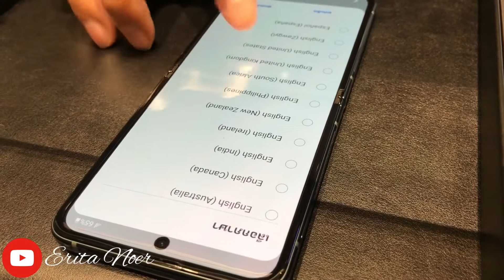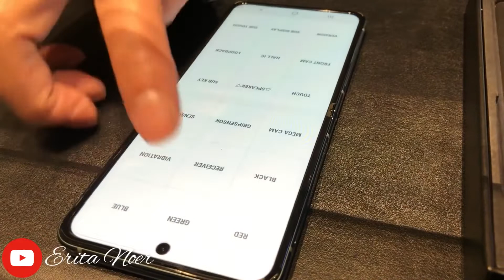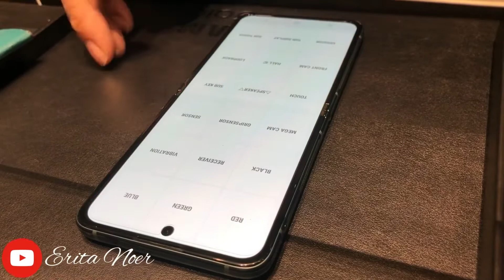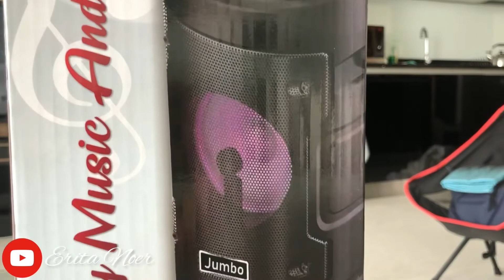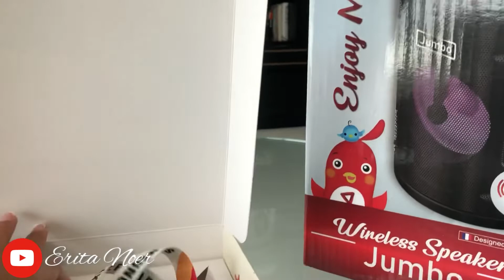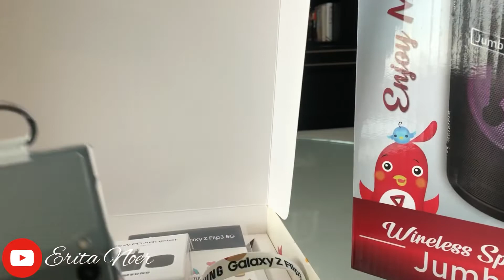Unboxing Dan Review Hp Samsung Galaxy Z Flip3 5G || Tahun Baru Hp Baru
Hello assalamualaikum sahabat Rita’s fun channel. untuk video kali ini saya mau review dan cerita drama pembelian Hp baru Samsung Galaxy Z Flip3 ya.. intinya susah bagi kita yang sering tersandung miss komunikasi apa lagi kalo kita tidak tinggal di negara sendiri.. tapi ya itulah suka dukanya hidup di negara orang ya. intinya harus bersyukur saja biar bisa menikmati apapun itu. makasih untuk yang sudah menonton ya sekali lagi saya ucapakan selamat tahun baru 2022 semoga kita semua sehat selalu dan dalam lindungannya @EritaNoer